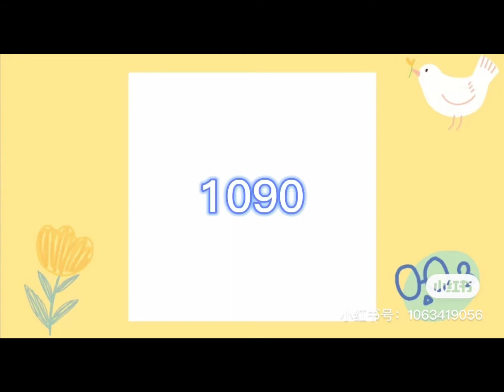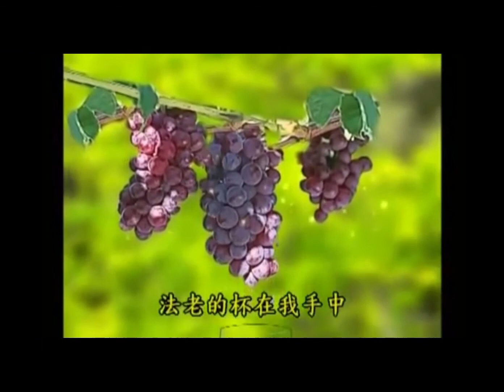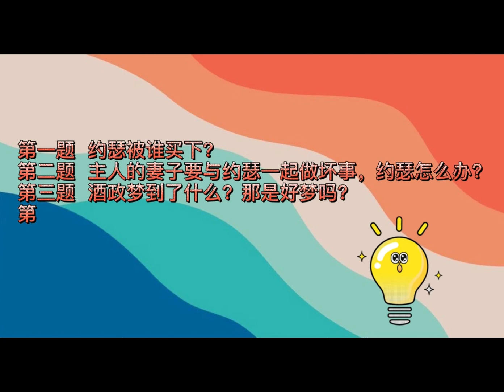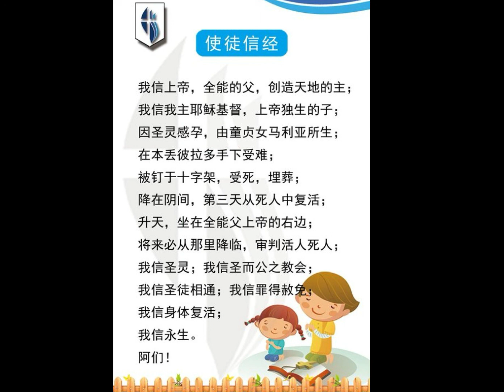BEM 和散那儿童主日学 210620